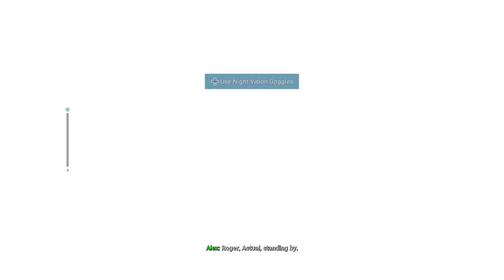The Wolf's Den : Ultra Realistic Graphics PC UHD | RTX 3060 12GB Call of Duty Modern Warfare 2019|2K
My PC Specs:

• CPU : Intel Core i7-4770K
• CPU : Cooler Master Dual Fan RGB
• MB  : ASUS Z97M-Plus
• RAM : CORSAIR 16GB ( 4 X 4GB ) DDR3-12800Mhz
• GPU : Gigabyte GeForce RTX 3060 Gaming OC 12G
• PSU : SEASONIC 520W 80+
• M.2 : KINGSTON SNVS 500GB M.2 NVME
• HHD : SEAGATE ST4000DM004 4TB 5400RPM
• OS  : Windows 10 Pro 64bit
• CASE : DIGITAL ALLIANCE N23 RGB
• DRIVER NVIDIA VERSION 531.79

the game I captured with my own screen recording
I did my own research before posting the game
the game I play directly from my own PC

🎥 Recorded with a special recording application without losing FPS.